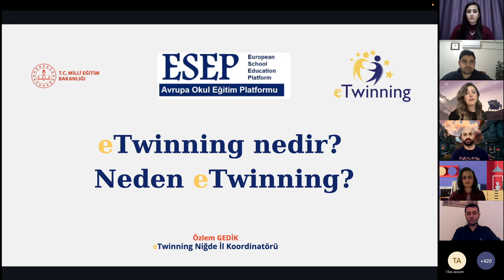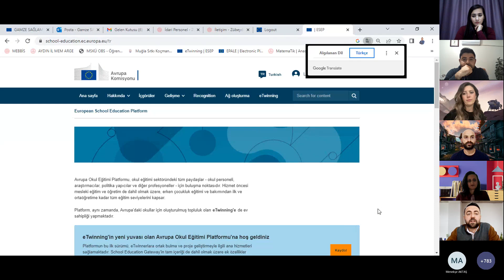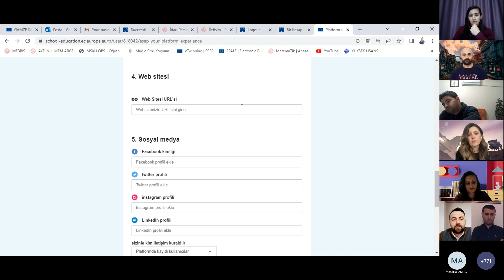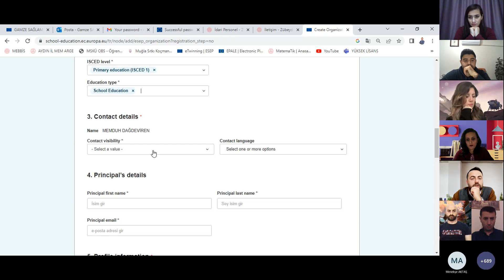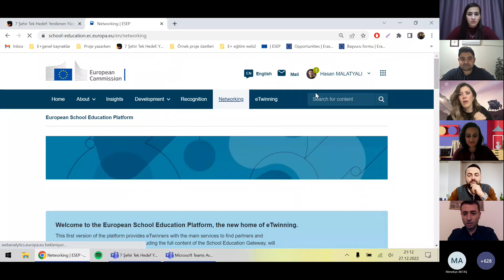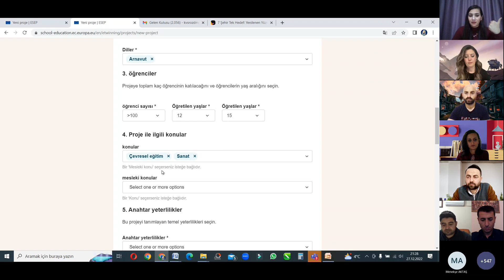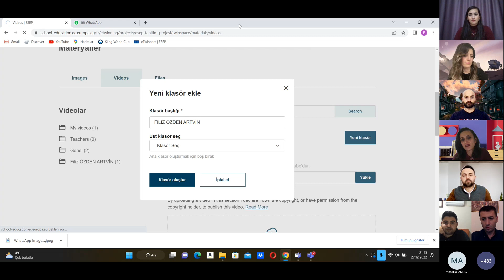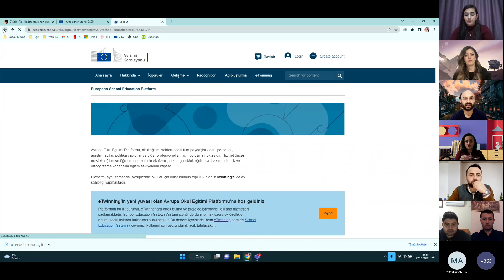eTwinning Aydın - 7 Şehir Tek Hedef: Yenilenen Yüzü İle eTwinning ESEP Bilgilendirme Toplantısı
27 Aralık 2022 tarihinde eTwinning Türkiye Ulusal Destek Servisi Mesleki ve Pedagojik Gelişim Sorumlusu Sayın Dr. Hülya Bal'ın konuk olarak katıldığı ve Ar-Ge Birimi eTwinning Aydın İl Koordinatörü Ahmet Güder’in dâhil olduğu; Ağrı, Artvin, Aydın, Batman, Çanakkale, Niğde ve Şanlıurfa il koordinatörlerinin anlatımıyla ve ülkemizin dört bir yanından 800'ü aşkın öğretmenimizin katılımı ile '7 Şehir Tek Hedef: Yenilenen Yüzü ile eTwinning ESEP' bilgilendirme toplantısı gerçekleştirilmiştir.

Toplantıda;
• eTwinning Nedir? Neden eTwinning?
• ESEP'e Yeni Kayıt ve 'etwinning.net' platformundan ESEP'e geçiş
• ESEP Platformu Tanıtımı
• Ortak Bulma Forumu
• Bir Proje Nasıl Oluşturulur?
• Twinspace Kullanımı başlıkları ele alınmış ve gerekli bilgilendirmeler yapılmıştır.

Türkiye'nin dört bir yanından katılım sağlayan herkese çok teşekkür ederiz.